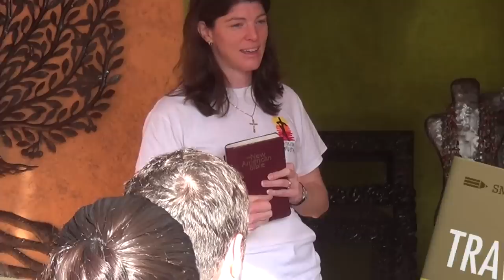Haiti Canadian Mission Youth Mission 2014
21 missionaries participated in our 2014 Reading Week Haiti Mission. It was a wonderful trip. Thanks to everyone who helped us either materially or spiritually. Visit rcapostles.org for details for our 2015 mission.